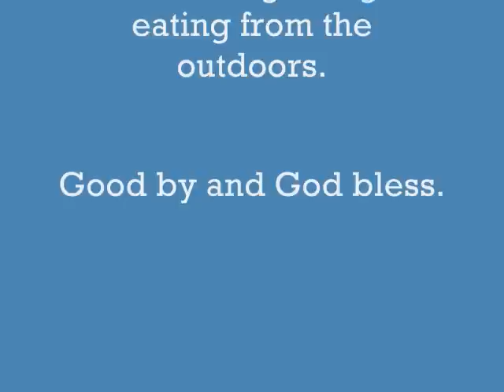A Valentine's Day Present for the Environment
Metalized balloons have been sold by the millions, and many float away on the wind to contaminate our fields, forests and waterways with objects that may take decades to degrade. At the least, a "Dispose of Properly" label is needed on these balloons.